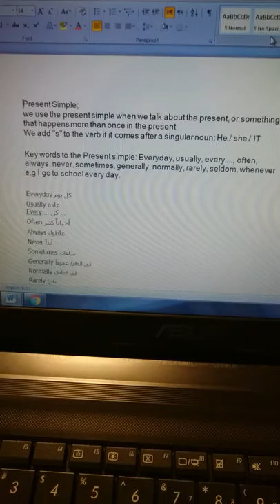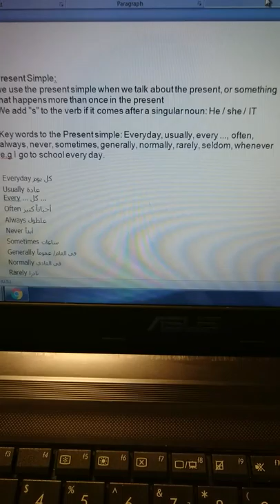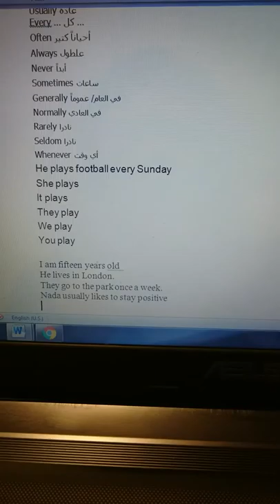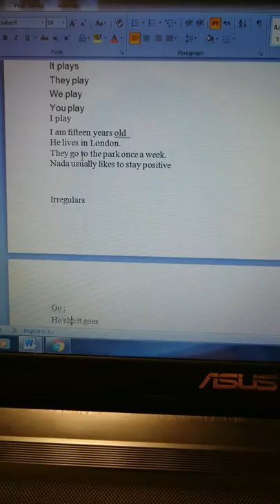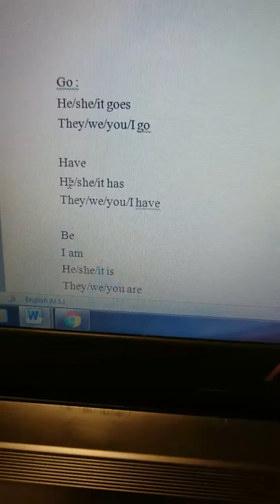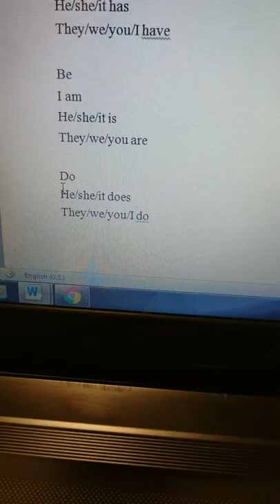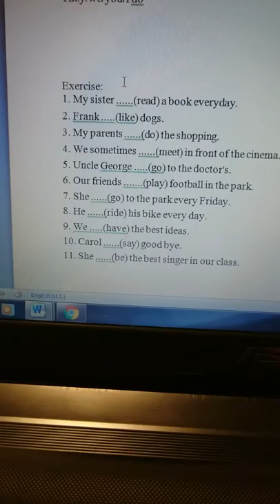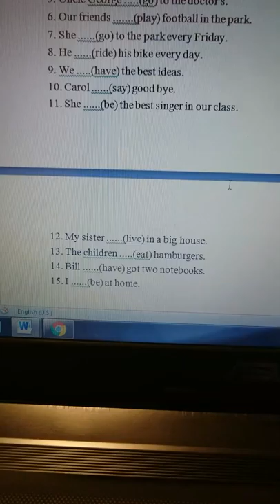Lesson 12. Present simple المضارع البسيط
Present Simple:
we use the present simple when we talk about the present, or something that happens more than once in the present
We add "s" to the verb if it comes after a singular noun: He / she / IT

Key words to the Present simple: Everyday, usually, every ..., often, always, never, sometimes, generally, normally, rarely, seldom, whenever
e.g I go to school every day.

Everyday كل يوم
Usually عادة
Every … كل …
Often أحياناً كتير
Always علطول
Never أبداً
Sometimes ساعات
Generally في العام/ عموماً
Normally في العادي
Rarely نادرا
Seldom نادرا
Whenever أي وقت
He plays football every Sunday
She plays
It plays
They play
We play
You play
I play
I am fifteen years old
He lives in London.
They go to the park once a week.
Nada usually likes to stay positive

Irregulars
Go :
He/she/it goes
They/we/you/I go

Have
He/she/it has
They/we/you/I have

Be
I am
He/she/it is
They/we/you are

Do
He/she/it does
They/we/you/I do

Exercise:
1. My sister .(read) a book everyday.
2. Frank .(like) dogs.
3. My parents .(do) the shopping.
4. We sometimes .(meet) in front of the cinema.
5. Uncle George .(go) to the doctor's.
6. Our friends .(play) football in the park.
7. She .(go) to the park every Friday.
8. He .(ride) his bike every day.
9. We .(have) the best ideas.
10. Carol .(say) good bye.
11. She .(be) the best singer in our class.
12. My sister .(live) in a big house.
13. The children .(eat) hamburgers.
14. Bill .(have) got two notebooks.
15. I .(be) at home.